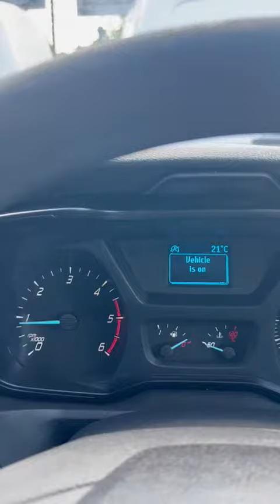FORD TRANSIT2.0 350 L5 C/C 129 BHP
A Rare Ford Transit Dropside XLWB Euro 6 Model Finished In Silver With Rear Electric Tail Lift.

The Van Is 1 Owner & Comes With Service History & Air Con.

6 Months RAC Warranty
12 Months MOT
Detailed full valet
Competitive Finance
Nationwide delivery available upon request – Manchester Lancashire Yorkshire Northeast Midlands Scotland Wales South East Southwest London – ask for details
A Trusted Dealer With 5 STAR feefo Reviews